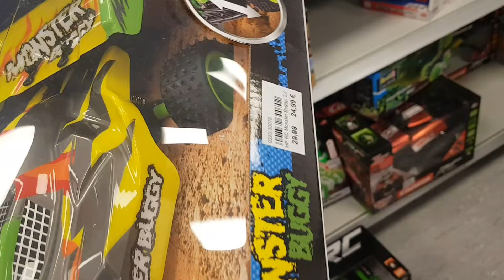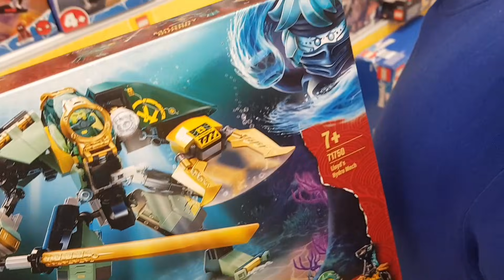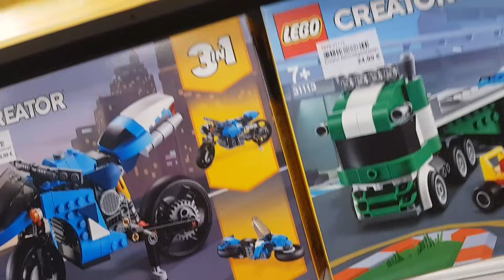PAZARTESİ GÜNÜ EHLİYET YAZILI SINAVIM VARDI⁉️ EN ÖNEMLİ ŞEYİ UNUTTUM RESMEN⁉️ ÇOCUKLARA SÖZÜM VARDI✅